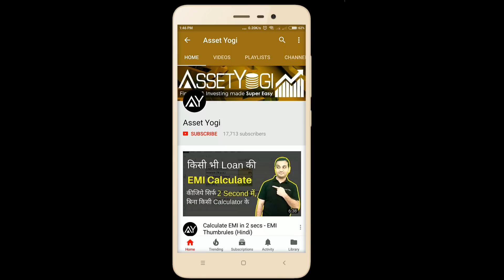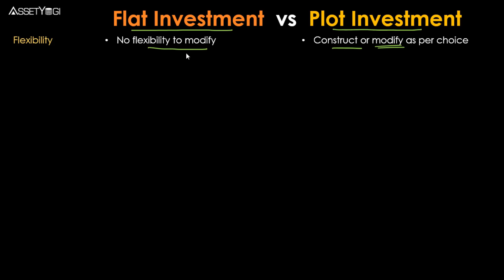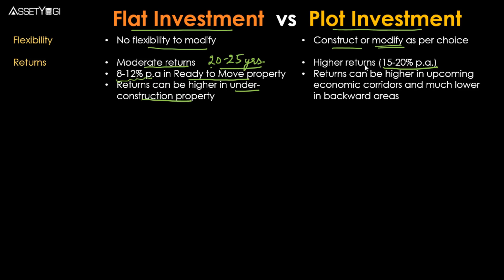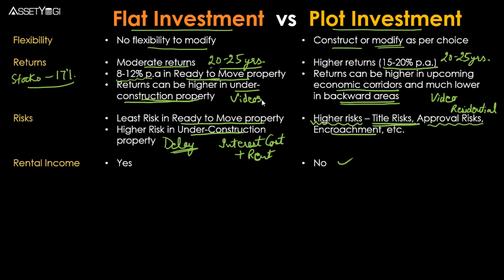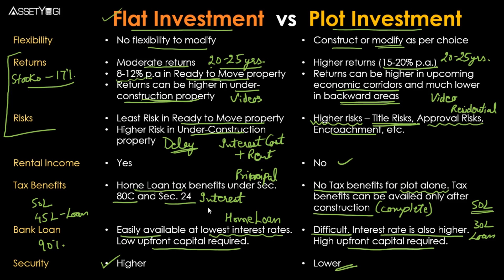Flat vs Plot Investment in India - Hindi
Flat vs Plot - Which investment is better? Explained in Hindi. Should you invest in a ready to move or under-construction apartment or a plot of land? Let's understand risks and returns of plot vs flat. Sign-up to our new app for discounts and early access: ✔

Time Stamps

00:00 Introduction
Flat Investment vs Plot Investment
01:17 Flexibility
01:56 Returns
04:35 Risk
06:25 Rental Income
06:54 Tax Benefits
07:43 Bank Loan
09:05 Security

Flat vs Plot -  इनमे से कौन-सा निवेश के लिए एक बेहतर विकल्प है? क्या आपको एक रेडी तो मूव या अंडर-कंस्ट्रक्शन पार्टमेंट या प्लाट की ज़मीन पर इन्वेस्ट करना चाहिए? आइए प्लॉट वर्सेज़ फ्लैट इन्वेस्टमेंट के रिस्क और रिटर्न के बारे में समझें।

In this video, we have explained:
How to invest in real estate properties?
How to choose a real estate property for investment?
Which one should you choose for investment - Flat vs Plot?
How investing in a plot is beneficial?
What are the benefits of investing in a ready to move property and under-construction property?
How to compare returns on investment on flat and plot?
What are the risks of investing in a plot of land?
What are the risks of investing in flats, under-construction property and ready to move property?
What are the drawbacks of investing in the plot?
What are the drawbacks of investing in flats - ready to move or under-construction?
Which investment gives better return - plot or flat?
Which one is more secure for investment between plot and flat?
How to avoid risks while investing in real estate?

Hope you liked this video in Hindi on “Flat vs Plot Investment in India”.